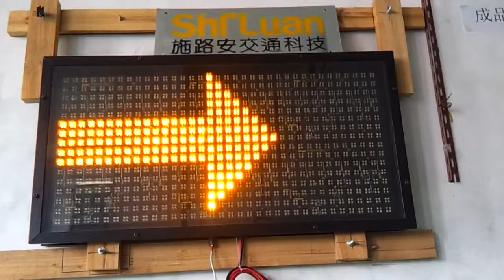Seq Arrow Right For Changeable Message Signs - CMS1